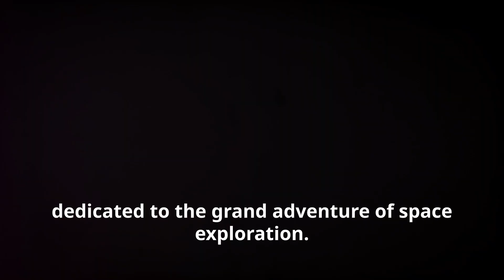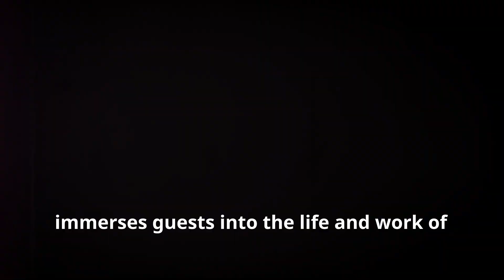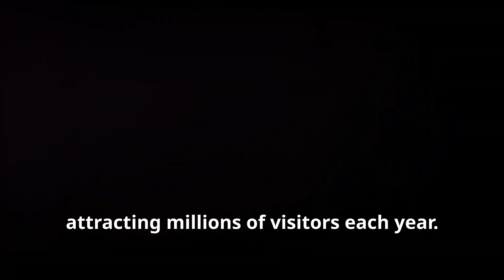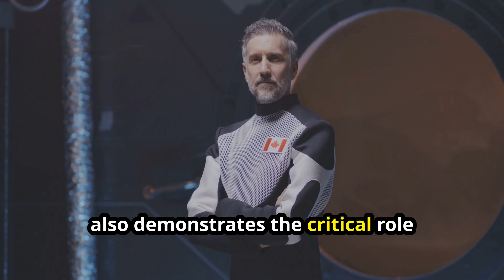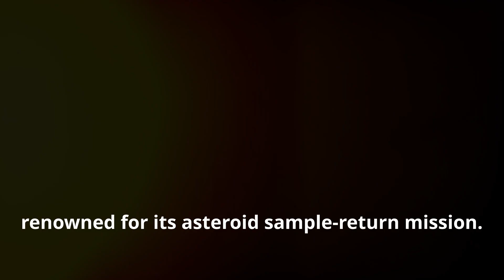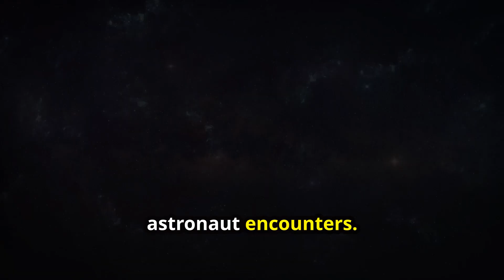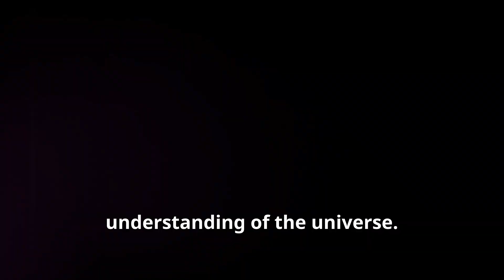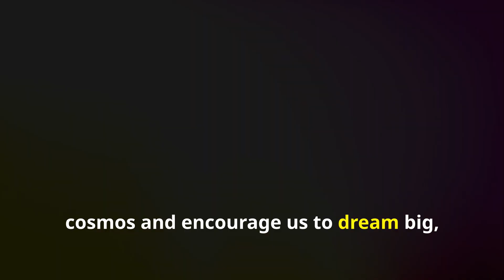Top 10 Must Visit Space Exploration Sites Globally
OUTLINE:
00:00:00
Introduction to the Starry Quest

00:01:04
Kennedy Space Center Visitor Complex, USA

00:02:21
Cosmonautics Memorial Museum, Russia

00:03:33
The National Air and Space Museum, USA

00:04:47
European Space Operations Centre, Germany

00:06:03
The Canadian Space Agency, Canada

00:07:12
JAXA Tsukuba Space Center, Japan

00:08:16
The National Space Centre, UK

00:09:08
Space Center Houston, USA

00:10:05
Museo Nazionale Scienza e Tecnologia 'Leonardo da Vinci', Italy

00:11:16
The Parkes Observatory, Australia

00:12:33
Conclusion